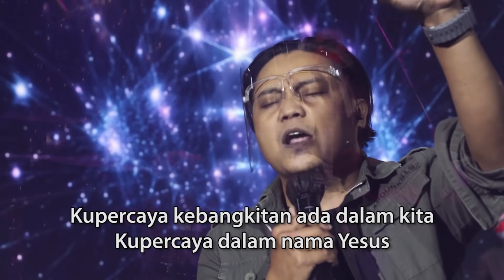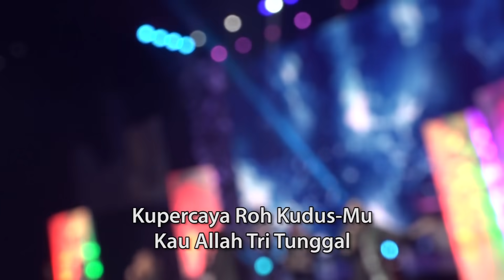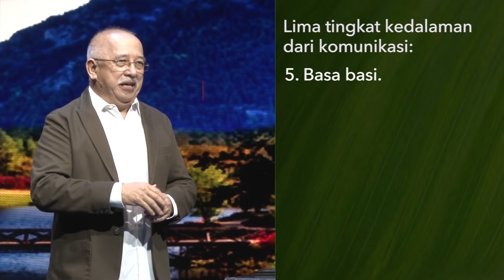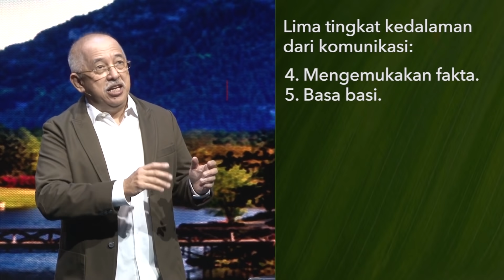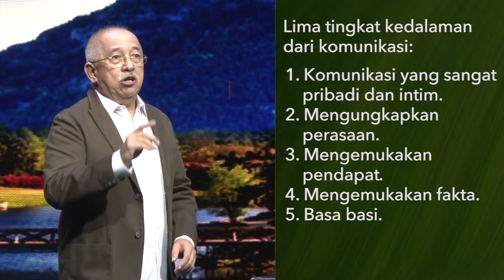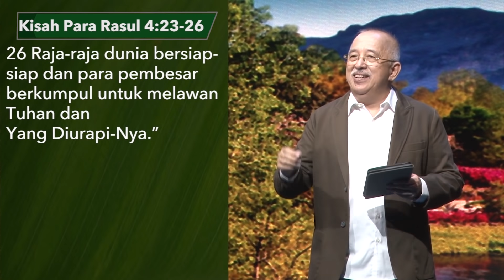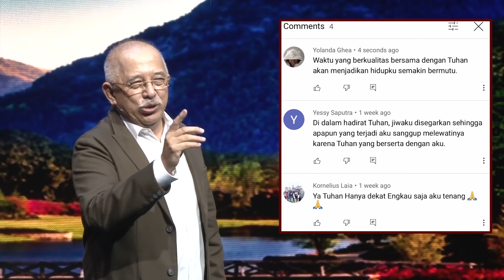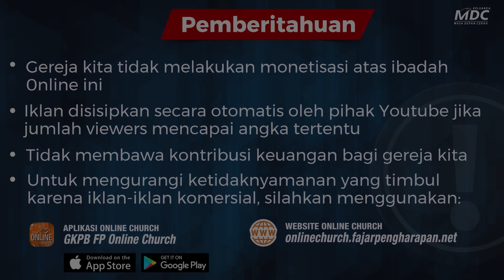Komunikasi Yang Menyegarkan | Ibadah Connexus | Bambang Widjaja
Khotbah ini dilengkapi dengan booklet "DOA DENGAN TUNTUNAN ALKITAB" atau "Praying with Scriptures." Booklet itu dapat Anda download atau unduh secara GRATIS melalui link di bawah ini:
Informasi lebih lanjut silakan menghubungi nomor Whatsapp (WA) 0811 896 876.

Bagaimana kualitas doa Anda hari-hari ini?

Ada lima level komunikasi. Komunikasi yang menunjukkan tingkat keakraban dalam suatu relasi. Level yang paling dangkal adalah basa-basi. Basa-basi yang tidak akan membuahkan keakraban.
Masalahnya, kebanyakan doa yang dipanjatkan orang hanyalah pada level basa-basi. Dari waktu ke waktu, selama bertahun-tahun, yang didoakan hanya itu-itu terus. Kalimat yang diucapkan juga itu-itu terus. Doa yang sangat dangkal, berputar-putar sehingga orang merasa bosan untuk berdoa.

Bagaimana cara mengatasinya? Penting bagi kita untuk memahami langkah-langkah dari praying the Scriptures atau berdoa dengan tuntunan ayat Alkitab yang dibahas oleh Dr. Bambang Widjaja di dalam ibadah yang berjudul "Komunikasi yang Menyegarkan." Sehingga relasi kita dengan Tuhan dapat menjadi semakin akrab dan hidup kita menjadi semakin bugar.

Anda juga dapat mengikuti  Ibadah online GKPB Fajar Pengharapan melalui:
1. Website Online Church GKPB Fajar Pengharapan

2. Aplikasi Online Church GKPB Fajar Pengharapan

3. Aplikasi GKPB Fajar Pengharapan

1. Website Ibadah Harian

2. Aplikasi Ibadah Harian